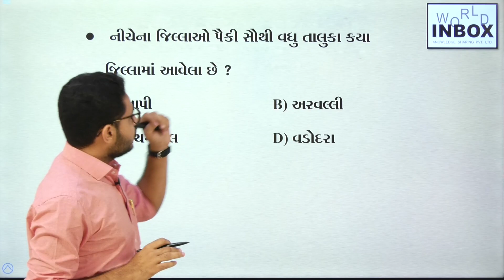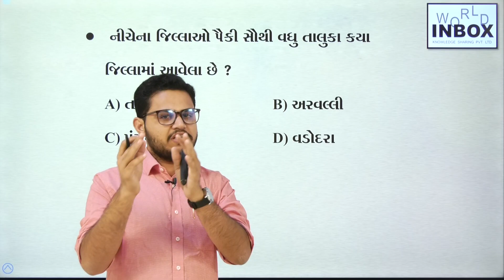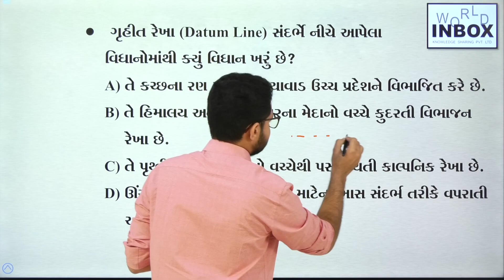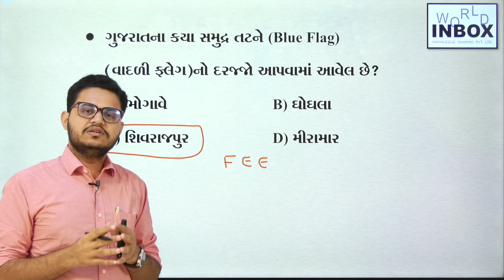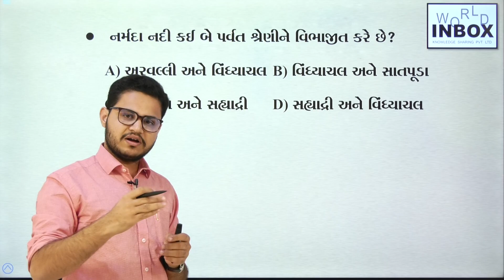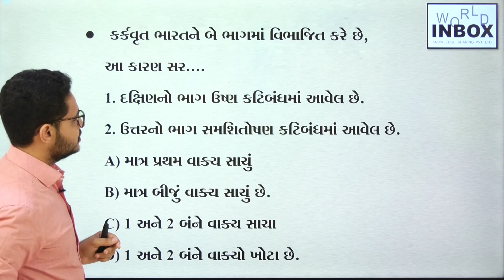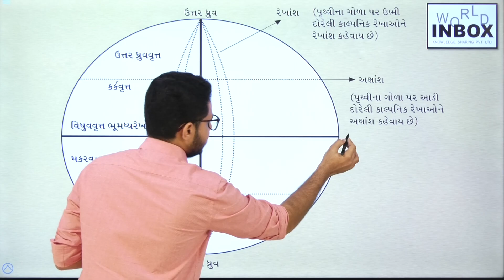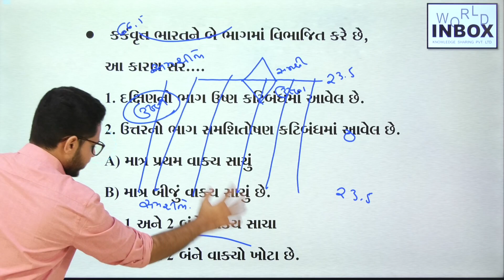Gujaratni Bhugol | ગુજરાતની ભૂગોળ | Daily5 | Lecture By Shivang Raval |World Inbox